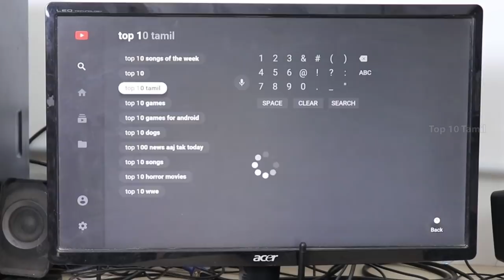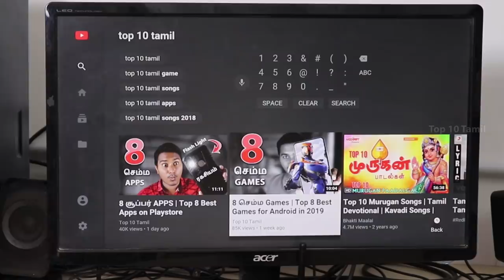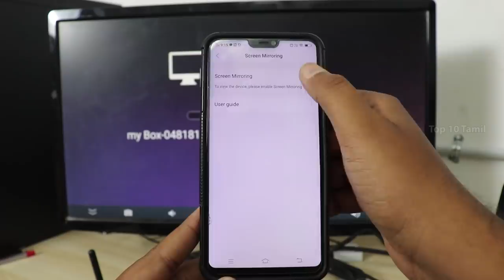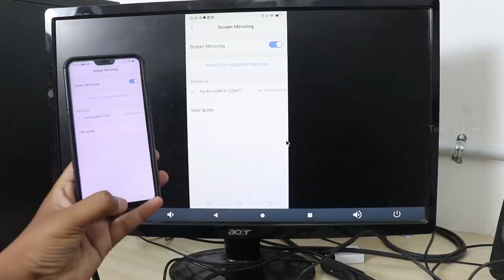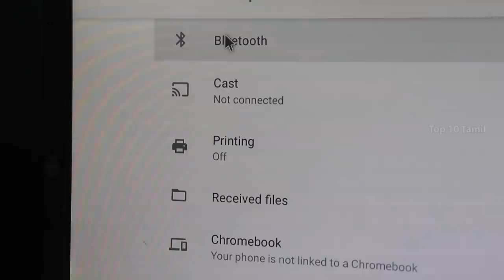மிகவும் Power-ரான Android Box | Best 4K Android Box in 2019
Rs.2840/- ali express

Rs.4700/- amazon

Highlights
1, Allwinner H6 Quad Core ARM Cortex A53

2, GPU: Mali T-720

3, Android 9.0 OS

4, Support 10/100M Ethernet, H.265, 4K 60pfs, USB3.0, HD2.0;

5, Support Firmware Upgrade by Internet(OTA Function)

6, There are Three Options:

A: 2GB+16GB---2.4G Wifi---No BT

B: 4GB+32GB---2.4G Wifi +BT
(ship from china with 2.4G WiFi+BT)
(ship from Russian, Spain, Ukraine with 2.4g&5.8G Dual WiFi+BT)

C: 4GB+64GB---2.4G&5.8GHz Dual Wifi+BT

Technical Data
Hardware,CPU

Allwinner H6 Quad core ARM Cortex-A53 up to 1.5 GHz

GPU

Mali-T720

RAM

2GB/4GB LPDDR3

ROM

16GB/32GB/64GB

DC In

DC 5V/2A

USB Host

1x USB 3.0, 2x USB 2.0, support U DISK and USB HDD

Card Reader

TF Card reader

Lan

RJ45 Ethernet port(100M)

Wifi

2.4G + 5G(AC2X2) (Optional)

BT

BT 4.2 (Optional)

SPDIF

Coaxial

Power Indicator

Power On: Blue

Software

O.S.

Android 9.0

KD

17.6

Decoder Formats

HD MPEG1/2/4,H.264, HD AVC/VC-1, RM/RMVB, Xvid/DivX3/4/5/6 , RealVideo8/9/10

Video Formats

4K 60fps, H.265, AVI, H.264, VC-1, MPEG-2, MPEG-4, DIVD/DIVX, Real8/9/10, RM,RMVB, PMP, FLV, MP4, M4V, VOB, WMV, 3GP, MKV
Music format

MP1, MP2, MP3, WMA, OGG, AAC, M4A, FLAC, APE, AMR, RA, WAV

Photo format

JPEG/BMP/GIF/PNG/TIFF

DLNA

DLNA files sharing

Languages

English/French/German/Spanish/Italian etc. 24 languages

Network Functions

Skype chatting,Picasa,Youtube,Flicker,Facebook,Online movies,etc.

What's in Box
- 1 x TX6 Box

- 1 x Remote control

- 1 x Power Supply(5V/2A)

- 1 x HD Cable

- 1 x User Manual